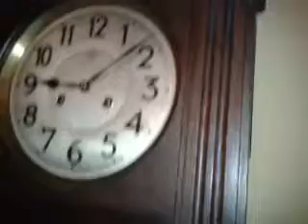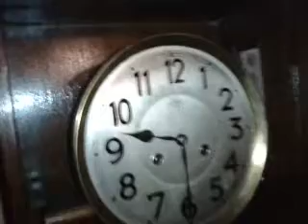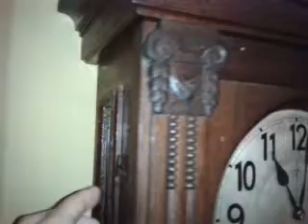Relógio Junghans A20 Cathedral Clock- Germany/1920